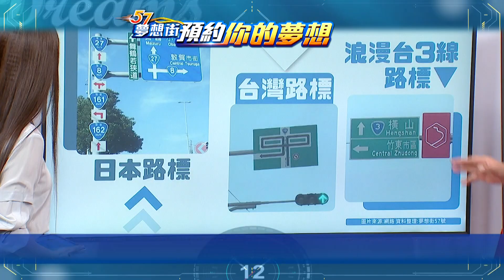【預告】交通號稱是世界最複雜？ 台灣道路奇觀無奇不有